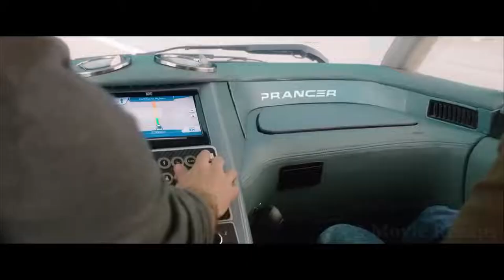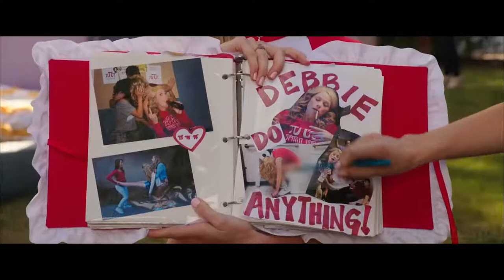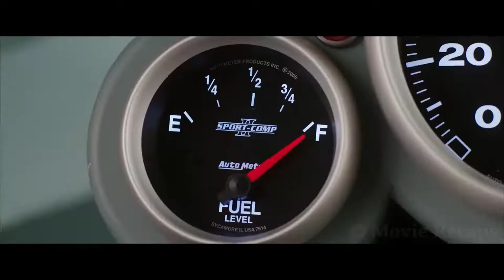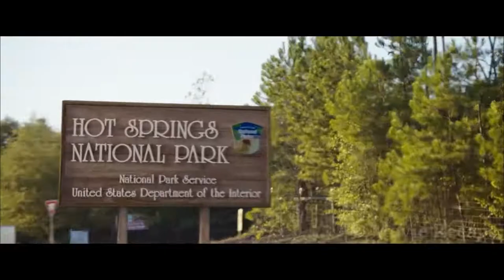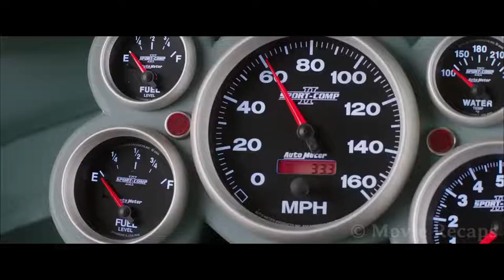Family on Vacation Mistook Septic Dump For a Hot Spring Until They Found Toilet Paper1 |movie recap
Feeling nostalgic for the family trips of his childhood, a regional pilot takes his family on a road trip, hoping to bring them all together through the difficulties they find on the way to Walley World.